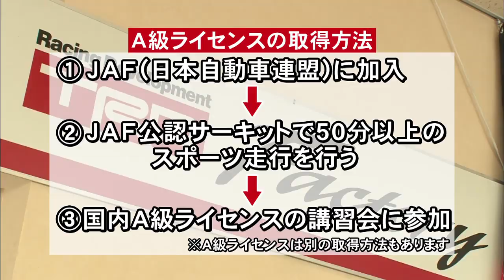[Vitz Race] Off Time Racerもう一人の自分へ ダイジェスト版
Vitz Raceのドキュメンタリー番組ダイジェスト版。Vitz Raceの参加方法、魅力などをわかりやすく解説！